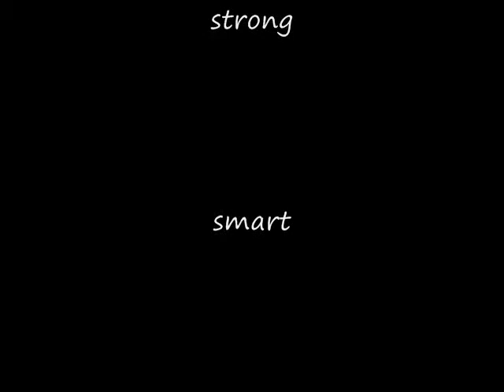byron washington highlights